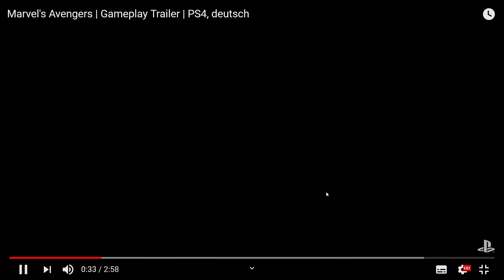Marvel's Avengers Gameplay Trailer Looten & Leveln Reaction DerSorbus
Marvel's Avengers Gameplay German - Let's Play Marvel's Avengers Deutsch Part 1 am Release - Creator Code ichbinsorbus

✗Nintendo Switch
✗Lieblingsfilme 1
✗Lieblingsfilme 2
✗Beste Serie 1
✗Beste Serie 2
✗Mangatipp 1
✗Mangatipp 2

Marvel's Avengers lässt Spieler ihre Superheldenträume ausleben. Eine herausragende Story bildet zusammen mit einem ständig wachsenden Universum das definitive Avengers-Spielerlebnis. Meistere außergewöhnliche Fähigkeiten, passe eine immer größer werdende Auswahl von Helden an, stelle daraus Teams mit bis zu vier Spielern zusammen, und verteidige die Erde gegen eskalierende Bedrohungen.

Marvel's Avengers beginnt am A-Day, als Captain America, Iron Man, Hulk, Black Widow und Thor ein High-Tech-Hauptquartier der Avengers in San Francisco eröffnen - einschließlich der Vorstellung ihres eigenen Helicarriers, der von einer experimentellen Energiequelle angetrieben wird. Die Feier wird zur Katastrophe, als ein schrecklicher Unfall zu gewaltiger Zerstörung führt. Die Schuld daran wird den Avengers zugeschoben, und sie lösen sich auf. Fünf Jahre später gelten alle Superhelden als Gesetzlose, die Welt ist in Gefahr, und die einzige Hoffnung besteht darin, die mächtigsten Helden der Erde wieder zusammenzubringen.

Marvel's Avengers präsentiert eine kinoreife Story in Kombination mit der spektakulären Action, für die Crystal Dynamics bekannt ist. Durch regelmäßige Inhaltsupdates entführt das Spiel die Spieler auf eine epische Reise, die mehrere Jahre andauern wird. So geht es mit den Avengers weiter.

Features:
Spiele eine eigenständige Avengers-Story
Marvel's Avengers bietet eine einzigartige Version der berühmten Superhelden, einschließlich Captain America, Iron Man, Hulk, Black Widow und Thor. Die Charakter-basierte Story ist voller heldenhaftem Mut und Menschlichkeit, wie von Marvel bekannt, und wird integriert in eine kinoreife Kampagne mit unzähligen Einzelspieler- und Koop-Missionen.

Spüre deine Kräfte
Schalte mächtige Fähigkeiten und neue Ausrüstung frei, und erstelle damit deine bevorzugte Version der mächtigsten Helden der Erde. In Kombination mit originalen, bei Fans beliebten und klassischen Outfits ergeben sich nahezu grenzenlose Möglichkeiten, diese berühmten Helden anzupassen.

Spiele im Team online
Bis zu vier Spieler können sich online zusammenschließen, um die Erde gegen eskalierende Bedrohungen zu verteidigen.

Eine sich ständig erweiternde Story-Kampagne
Die Story wird sich über mehrere Jahre hinweg entfalten, ohne zufallsbedingte Lootboxen oder Pay-to-Win. Besitzer des Hauptspiels erhalten jeden neuen Superhelden und jede neue Region ohne zusätzliche Kosten.